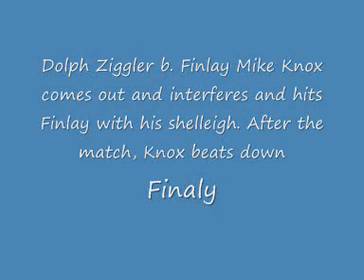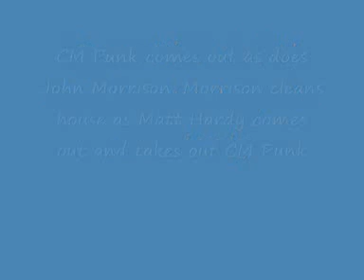wwe smackdown spoilers 14/8/09